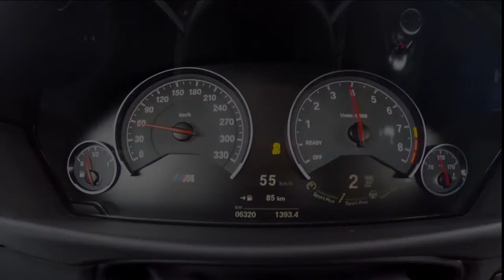BMW M4 F82 431 HP 0-100 km/h acceleration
BMW M4 F82 DKG 431hp full stock acceleration
0-100 : 4.7 sec
0-120 : 6.0 sec
0-140 : 7.7 sec
0-160 : 9.4 sec
Without Launch Control